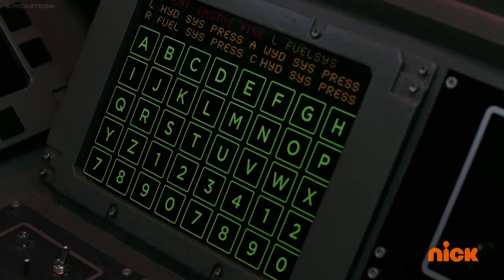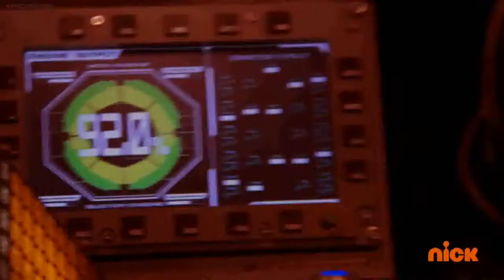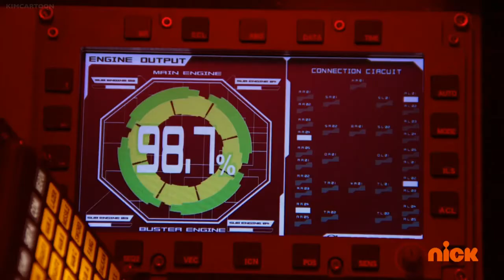Beast Morphers | Episode 05 - Taking Care of Business - English